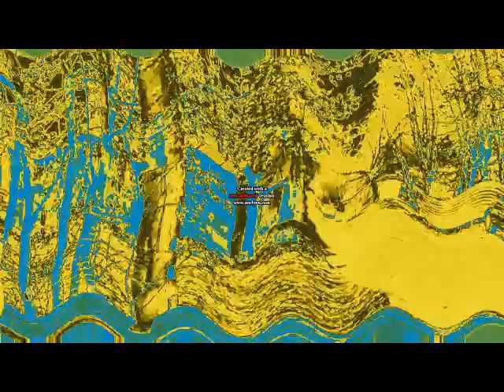The Real 763 Render Pack Rounds 3056 to 3145 Requested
Dominik Fijak thanks, it tooks likely 4 days.
So list of bonus rounds by my way:
1. Does Respond
2. 4ormulator V11
3. 37.0 DUH
4. 54.0 DUH
5. 150.0 DUH (NEW)
6. 763.0 DUH
7. Radioup V23
8. Heat Overload
9. Feels Dizzy
10. Revived Map (NEW)
11. 1000 Flutes 2.0 with 763
12. Ashton Alexander 2019 Studios Major 763 (Ashton Alexander Major 763)
13. X3P6
14. 4ormulator V30 (LOUD)
15. Autovocoding
16. Wiggle Major
17. F Major 20
18. Bubble Major (My Version)
19. Lox TV Chorded
20. Engagement Major
21. Power Robot
22. G Major 16
23. MirroZebrafy
24. Dante (Gamer)up V2
25. Stereoup V9
26. Dante (Gamer)up V9
27. 4ormulator V78
28. Phased Effect 4.0
29. Ethereal Voices (Mirror, Punch and Deform Version)
30. Fat
31. Even Fatter (Fat Squared)
32. Yet Even Fatter (Fat Cubed)
33. Obese (Fat Hypercubed)
34. Supersized (Fat Supercubed)
35. Superdupersized (Fat Ultracubed)
36. XL Sized (Fat Megacubed)
37. Really Fatter (Fat Gigacubed)
38. Really Fattest (Fat Teracubed)
39. SuperDuperSized Super Really Fatter (Fat Elevated)
40. THIS WHAT HAPPENS WHEN X FAT
41. Fat Overdrive
42. Ripple Pitch (3rd Center Effect)
43. Beatiful Spring
44. Ruined Ensemble Effect 6.0
45. E Major 763

Requested by (GUEST) Dominik Fijak